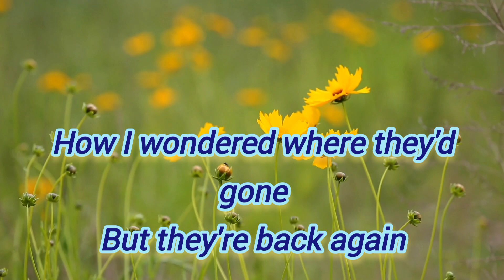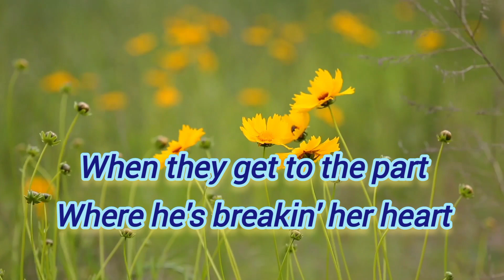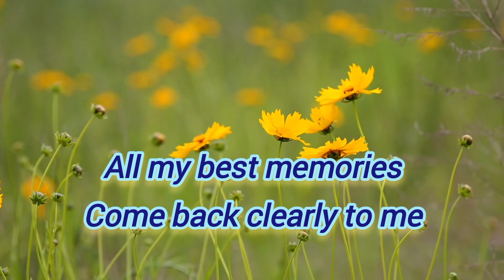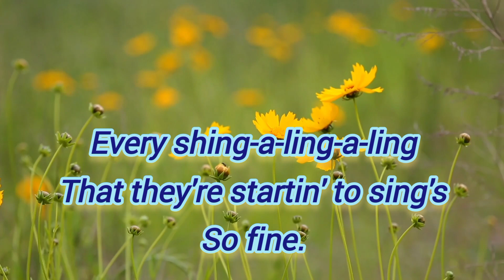Yerterday's Once More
One of the best hit song by the Carpenters from 1973.